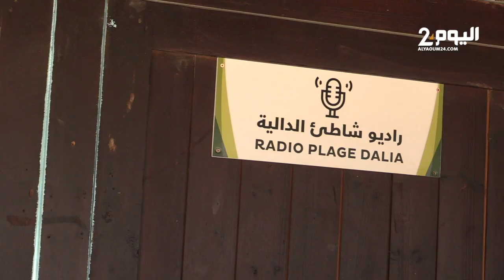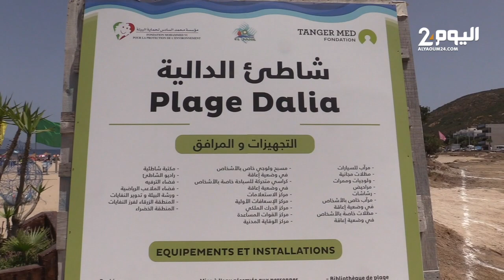طنجة : رفع اللواء الأزرق بشاطىء "الدالية " بإقليم الفحص أنجرة للمرة الثامنة على التوالي